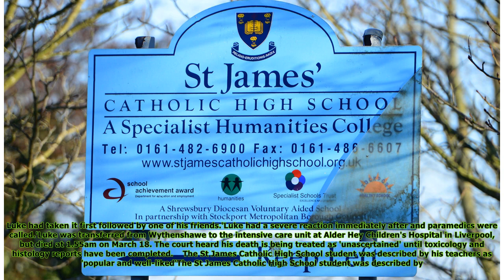Schoolboy, 14, dies after taking spice at a sleepover with friends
Published: 18:05 EDT, 29 March 2018 | Updated: 19:02 EDT, 29 March 2018 Luke Pennington suffered a 'severe reaction' immediately after taking the drug at a house in Stockport, Greater Manchester, on M...